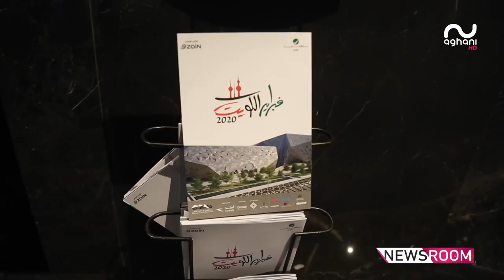راشد الماجد ونبيل شعيل مسك ختام فبراير الكويت.. شاهدوا الكواليس الخاصة!